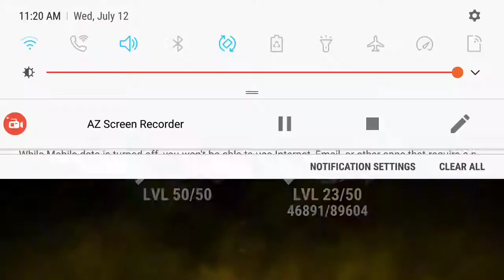77k Karn vs 331k Sulzar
Dawn of Titans, Karn 77k vs 331k Sulzar